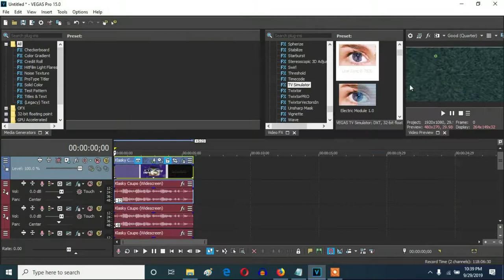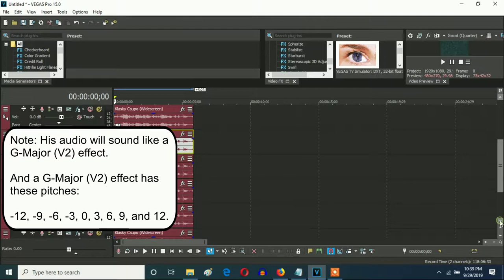How To Make Scary G-Major by João Zanguê On Vegas Pro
Let's learn how to make Scary G-Major by João Zanguê on Vegas Pro.